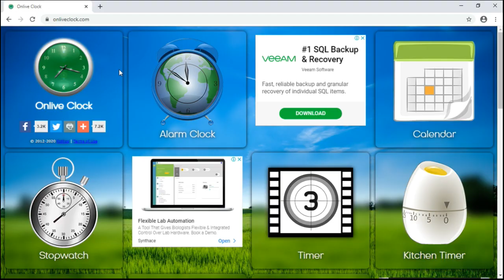Online Timer. Onlive Clock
Onlive Clock: Timer is an easy to use timer application with many options, which converts your browser into a timer whenever needed.